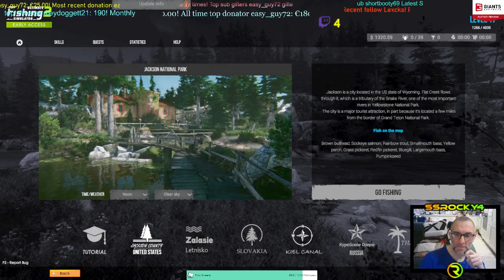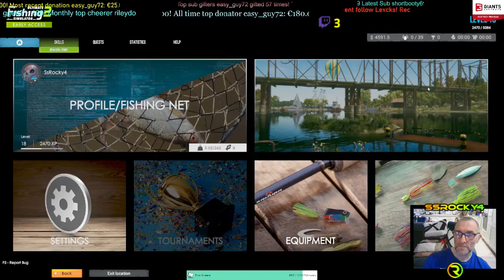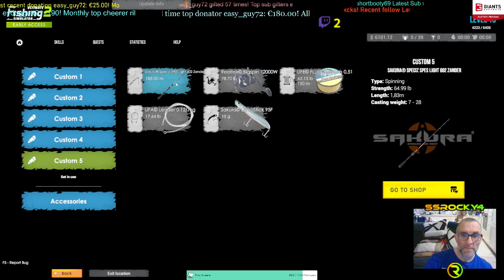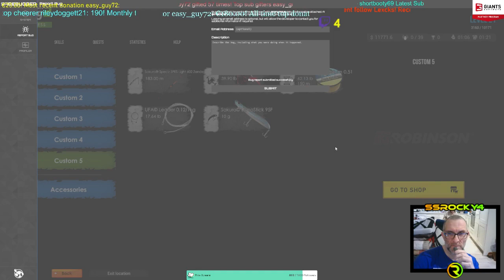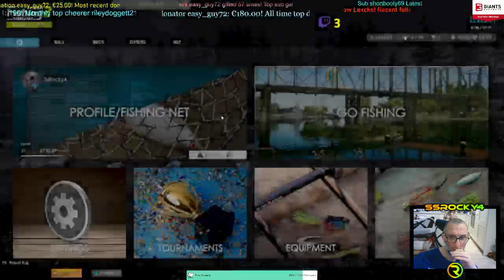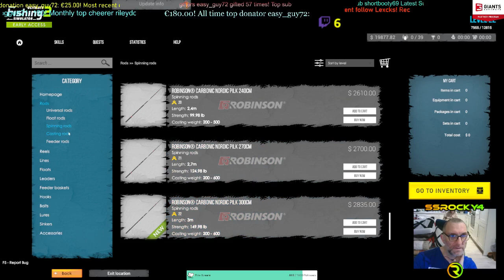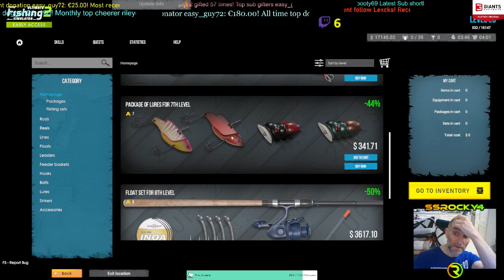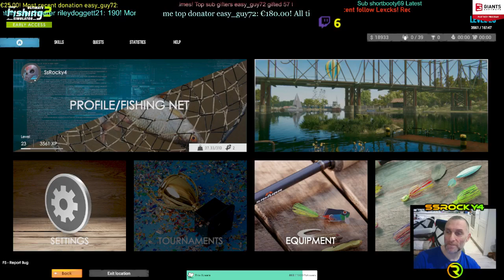Ultimate Fishing Simulator 2 Bigger Is Better. Pt 2...Giants Partner...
back again after game crash lol happens nothing we can do about that.. -- Watch live